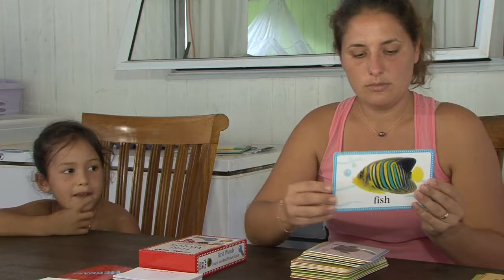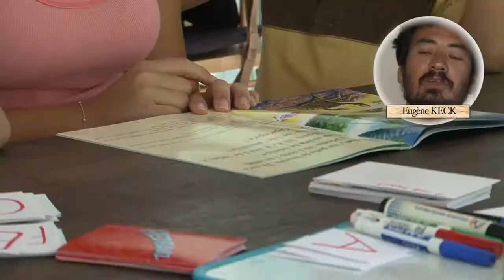Usage des langues polynésiennes à la maison - Famille KECK REASIN Gambier